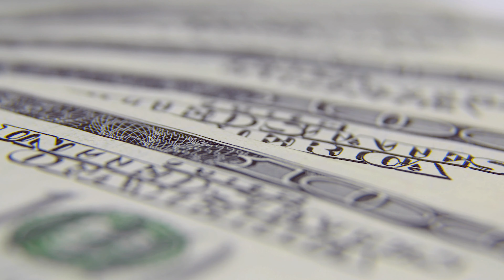Baseless Counterfeit Complaints on Amazon Collective Damages to Sellers